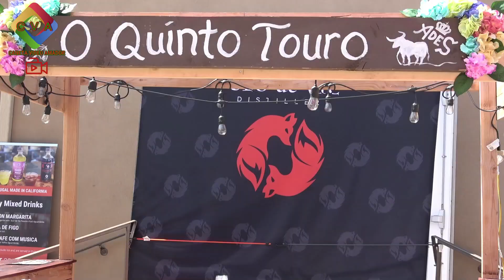Os preparativos para a grande noite no ADES 9 23 23